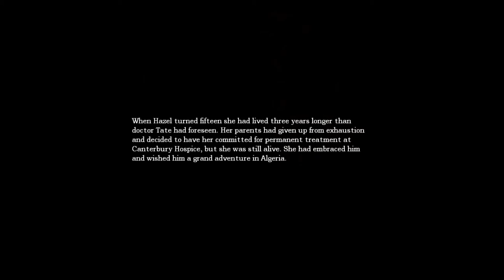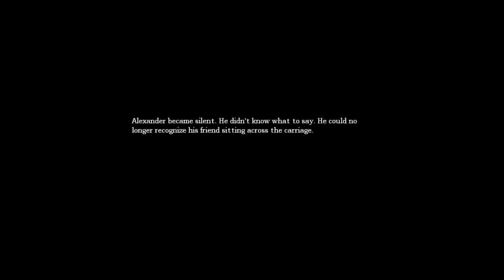Let's Play: Amnesia Part 29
Vorletzter Part unseres Amnesia LP. Wieder mal sehr intense, gleich zu Beginn.